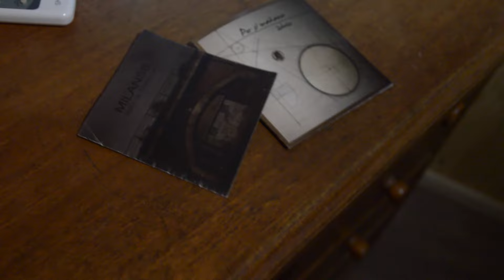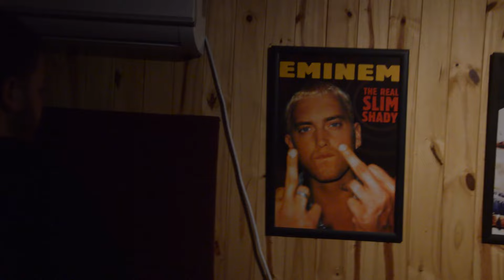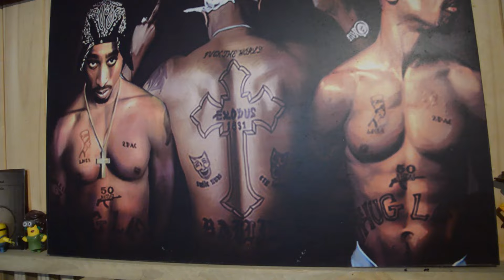AL CAPONE - MILANSS FT ZEBALLOS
Había que hacerle un video a este tema muy especial pa nosotros y que mejor que hacerlo juntos.

Mix & Master: @bruno_camma